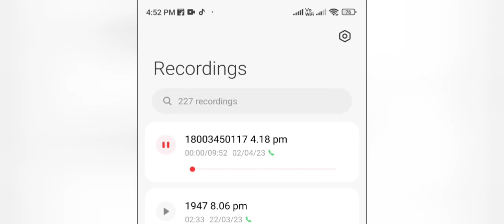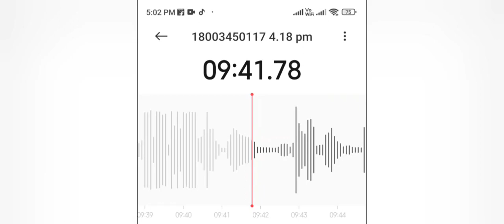Lakshmir bhandar 2023 new Update| লক্ষ্মীর ভাণ্ডার ২০২৩, Lakhir bhandar prakalpa, bridhha bhata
laxmi bhandar form fill up online
swasthya sathi card online apply
laxmi bhandar helpline number
lokkhi bhandar rachana
swasthya sathi form fill up
yuvashree new update
krishak bandhu new update
laxmi bhandar status check application id
lakhir bhandar taka kobe dhukbe
লক্ষীর ভান্ডার
lokhir bhandar
lokkhi bhandar
lokhir bhandar